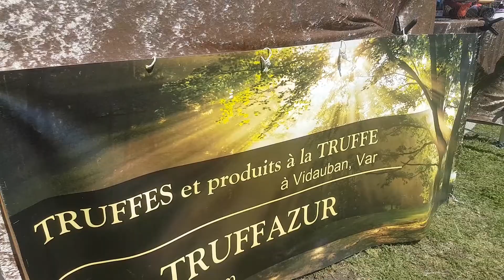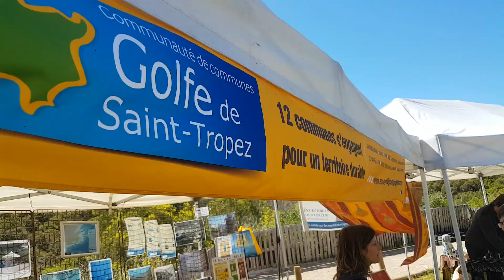Journées découverte nature et terroir 2019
Actualités vidéos de la Ville de Cavalaire-sur-Mer